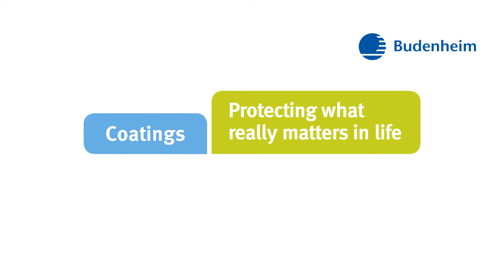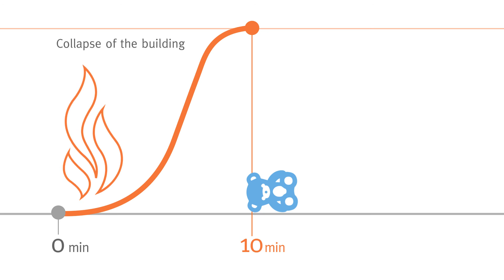Intumescent coatings from Budenheim (EN)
This video shows the FR CROS® series, which are intumescent coatings. Budenheim’s key ingredient is used in coatings for steel fire protection. It's ensured that in case of fire, there will be more time to protect what really matters in life.